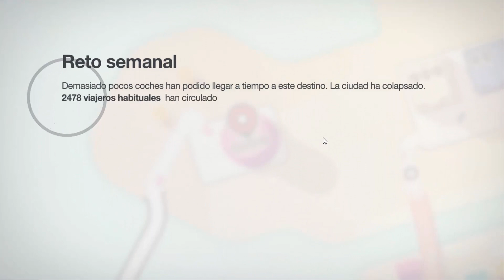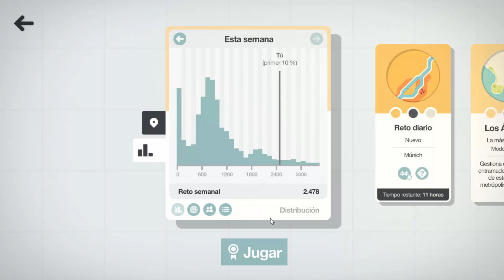El constructor lo hizo de nuevo - Mini Motorways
Pedazo de partida, ¡ha salido todo demasiado bien! Seguro que la siguiente acaba en desastre absoluto nada más empezar.

Mola de vez en cuando volver al Mini Motorways, así que a lo mejor se convierte en un gameplay ocasional en el canal. ¿Quién sabe?